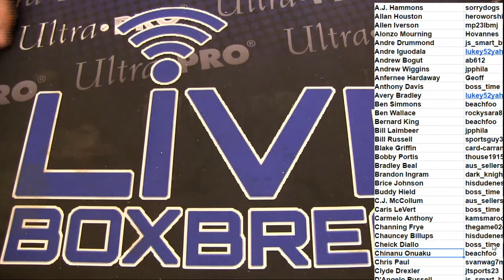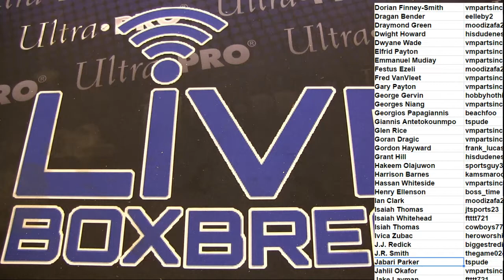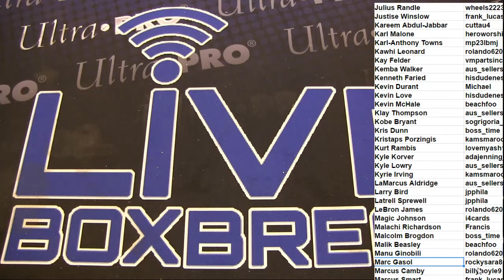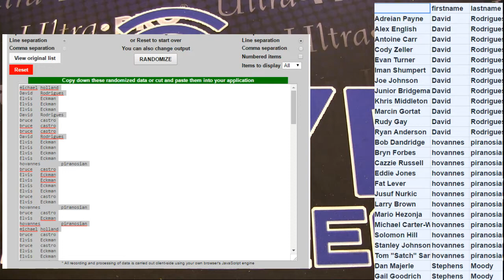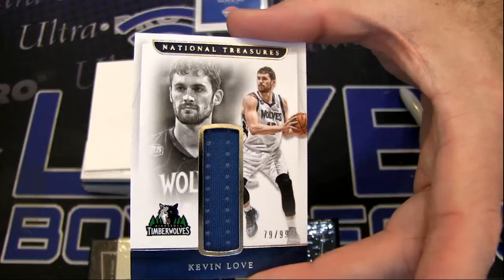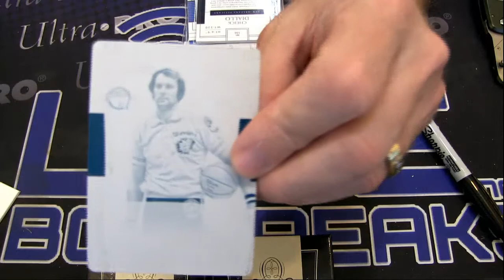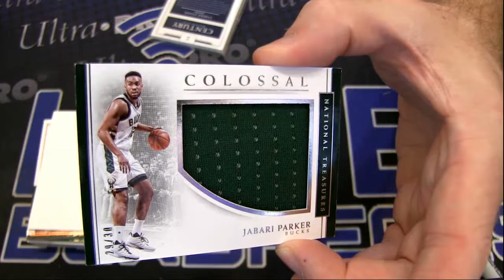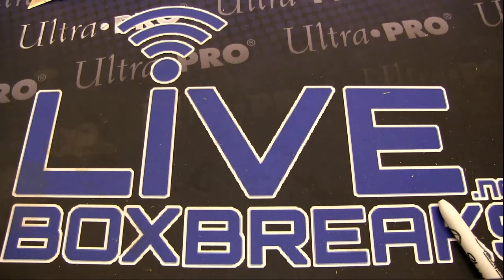2016 17 National Treasures Player Case #3